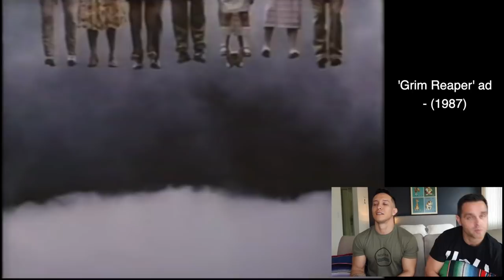Horrifying HIV/AIDS Grim Reaper commercial...w/ Karl Schmid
In the 80's during the AIDS epidemic, an HIV/AIDS commercial was aired in Australia that shocked the nation and that is STILL branded in the minds of those who've seen it. My good buddy, Karl Schmid, sits down to talk with me about his experience seeing that commercial as a child and how it has shaped his life up until now.

Hallman - Don't Go
Loving Caliber - She Will Never Know